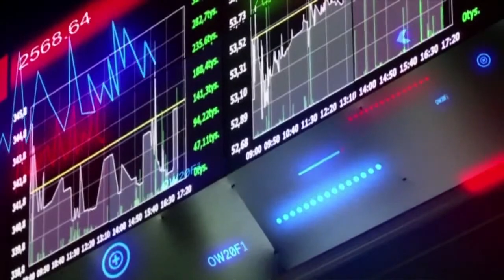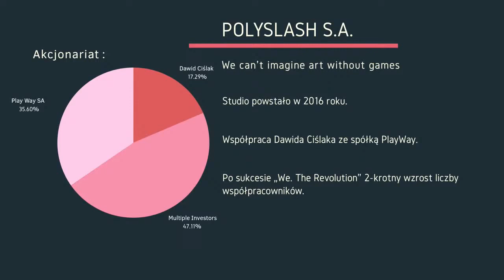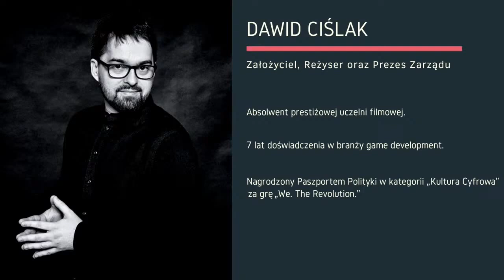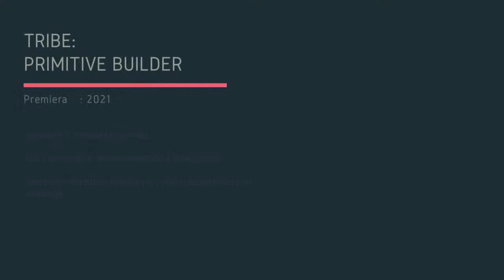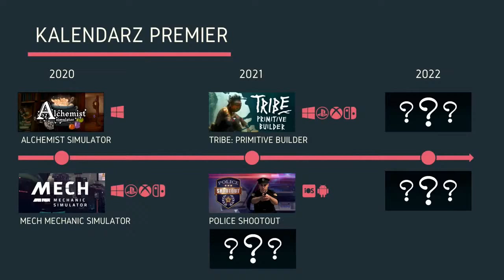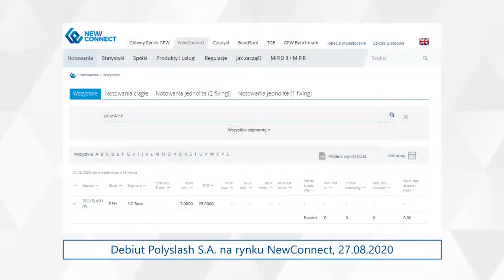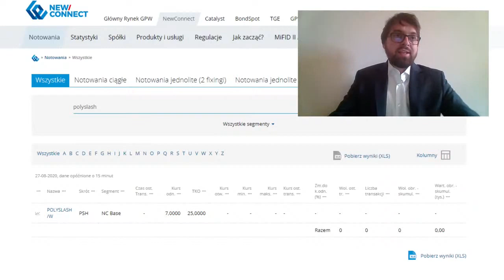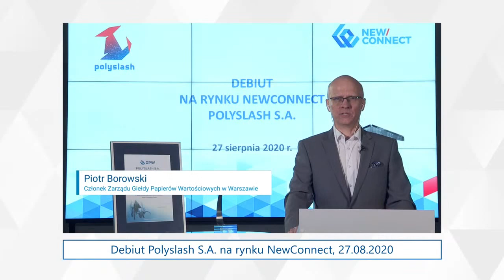Debiut Polyslash na NewConnect - 27 sierpnia 2020 r.